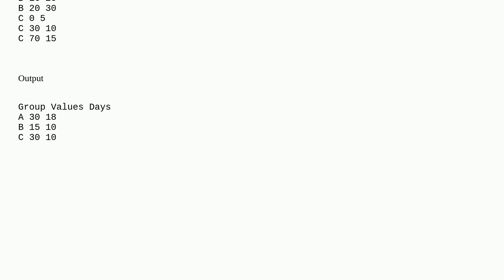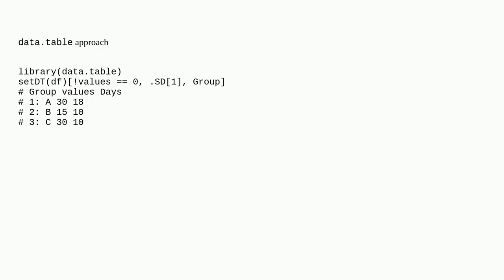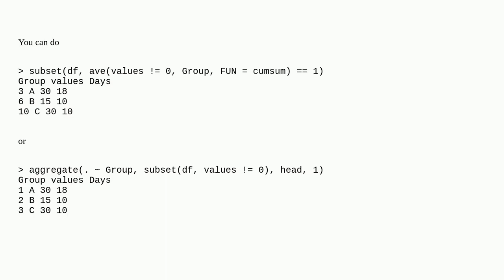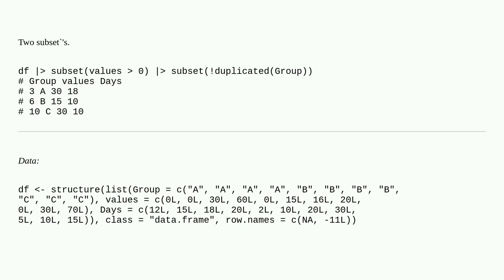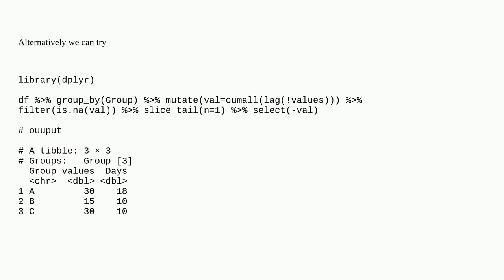How to get the first values by group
A special thanks goes out to the community

  dataframe r subset